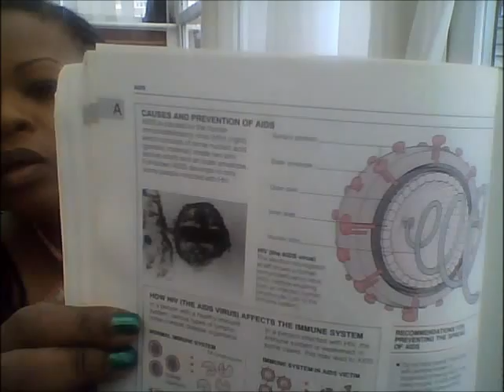Natural Gift - Autoimmune Dis-eases in the Black Community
Autoimmune diseases arise from an inappropriate immune response of the body against substances and tissues normally present in the body. In other words, the immune system mistakes some part of the body as a pathogen and attacks its own cells. This may be restricted to certain organs (e.g. in autoimmune thyroiditis) or involve a particular tissue in different places (e.g. Goodpasture's disease which may affect the basement membrane in both the lung and the kidney). The treatment of autoimmune diseases is typically with immunosuppression—medication which decreases the immune response.
please keep in mind that the information contained in this video is not intended to treat, diagnose, cure, or prevent any diseases.